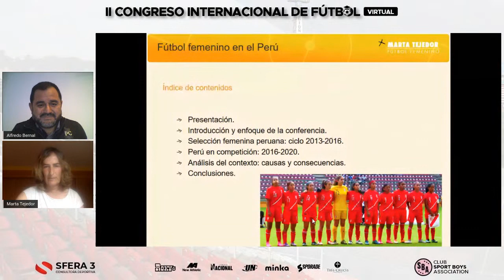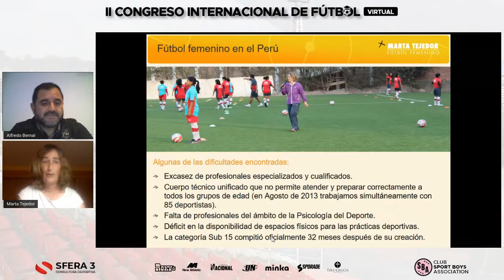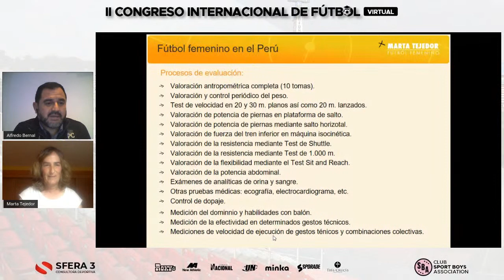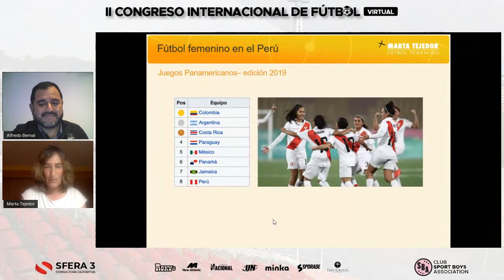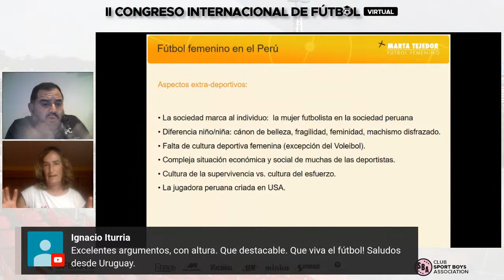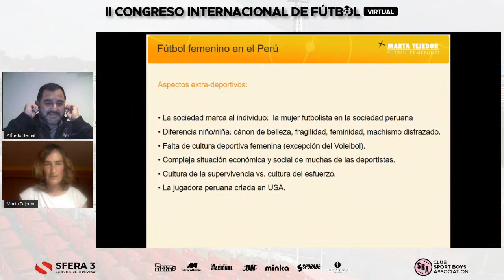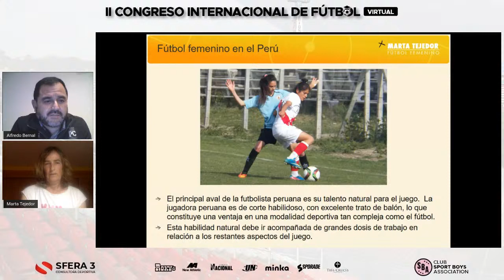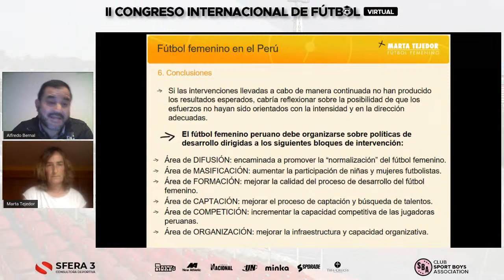II Congreso Internacional Virtual de Fútbol - Marta Tejedor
Tema: "El fútbol femenino en el Perú"
Expositor: Marta Tejedor

Iniciamos esta segunda edición del Congreso Internacional organizado por el Club Sport Boys y Sfera 3.